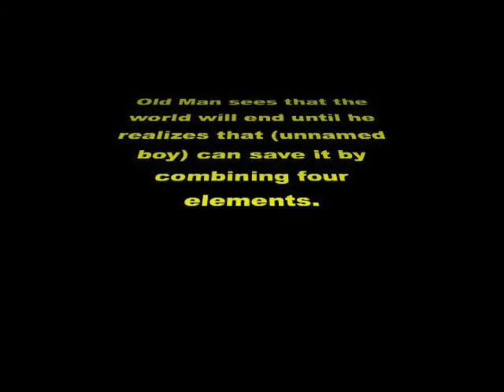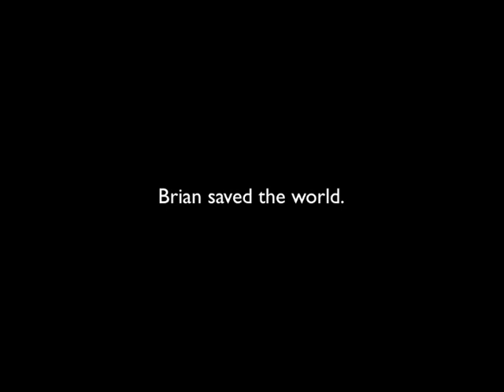Ionic! Bonding!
The world will end! Unless Brian can save it by throwing together some elements.

-chemistry project!-